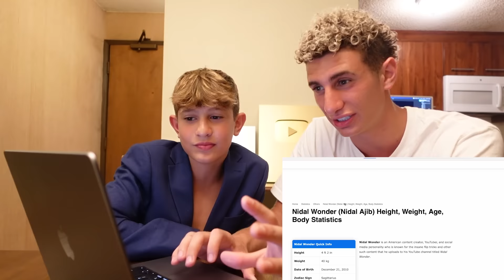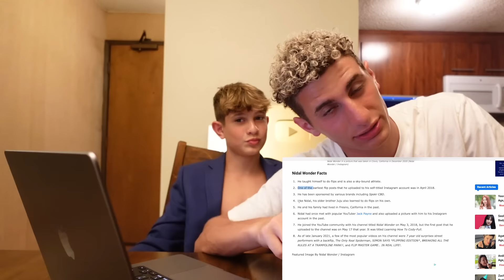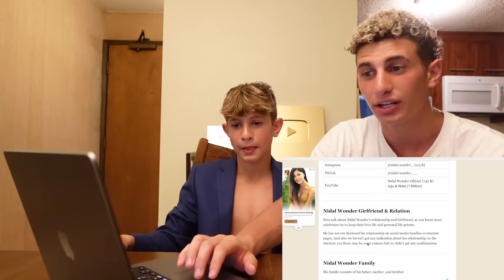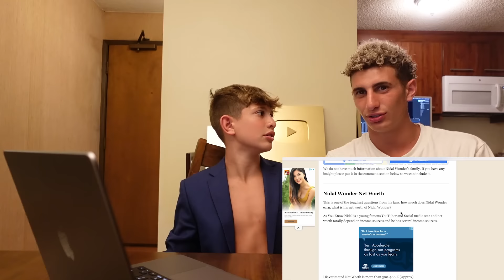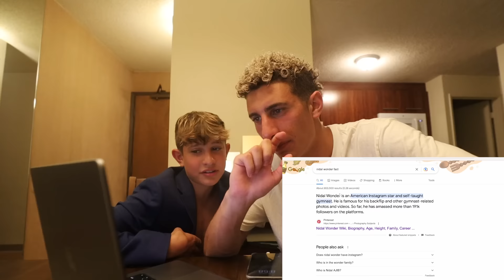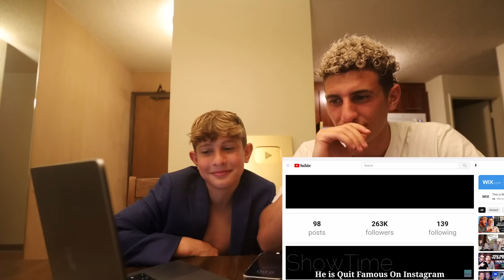I GOOGLED MYSELF !!!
TODAY ME AND MY BROTHER JUJU SAT DOWN AND GOOGLED MY SELF TO SEE THE CRAZY THINGS SAID ABOUT ME ON THE INTERNET STAY TUNED TO SEE ANSWERS TO QUESTIONS WE LOOK UP !!